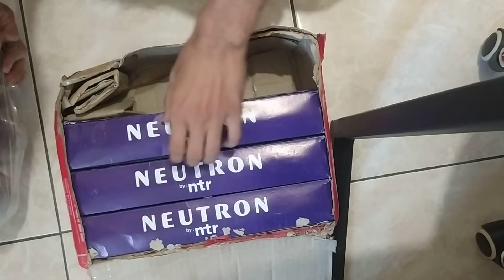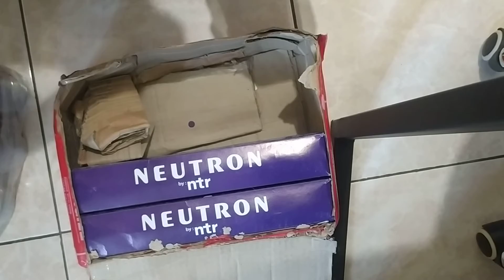jual gelasan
di jual di watshap 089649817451 atau shopee imanyanto9